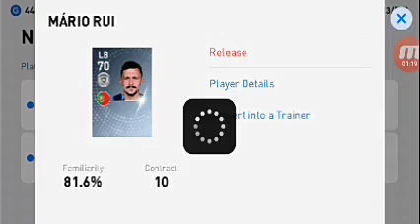October 3, 2019